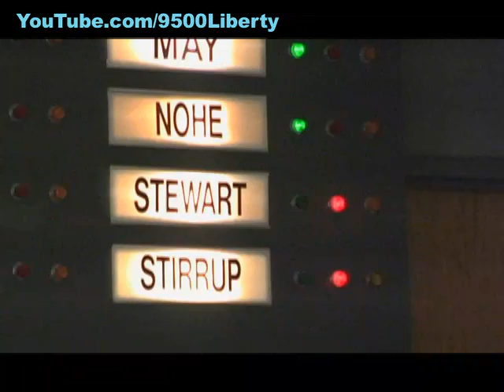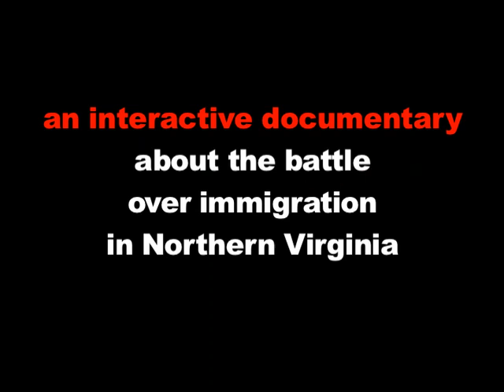Prelude to History-Making Citizens' Time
Events of Oct. 2nd leading up to the historic Oct. 16th, 2007 Prince William County Board of Supervisors meeting and its 12-hour "Citizens' Time."